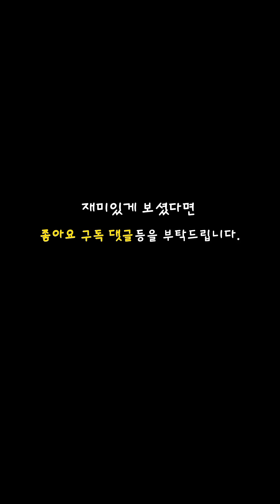셰리위스키가 비싸면 셰리와인을 먹으면 되잖아요 루스토페드로히메네즈 산에밀리오 솔레라 셰리와인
루스토 페드로 히메네즈 산 에밀리오 솔레라
17% 750ml